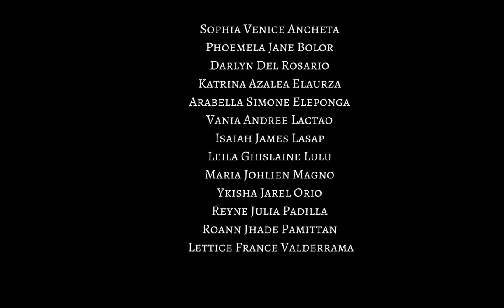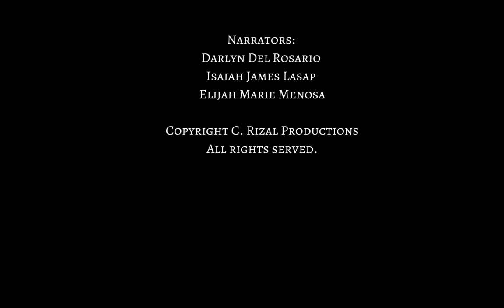An El Filibusterismo Film (by Grade 10 RIZAL)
this is our El Filibusterismo Film made by my whole class Grade 10 Rizal. 💛

this is not only a one person job it's a group effort and everyone had a role to fill and I am very proud and happy of what we've finished and accomplished ☺️

Experience the captivating adaptation of Dr. Jose P. Rizal's renowned novel, "El Filibusterismo" (Chapters 33-39), brought to life by the exceptional talents of the Grade 10 Rizal class at FEU Roosevelt 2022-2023.

Directed by: Ykisha Jarel Orio & Isaiah James Lasap

Starring:
Karl Lorence Martin Paderugao as Simoun
Zernan Avila as Basilio
Nathan James Holiva as Isagani
Mark Dustine Cadiente as Ben Zayb
Jerlaine Angelie Calantog as Carolino & Tulisan 2
Francheska Marie Pranada as Padre Florentino
Rafael Alfonso Lamdagan as Padre Irene
Isaiah James Lasap as Matanglawin & Padre Camorra
Alyssa Mine Buena as Mautang
Janel Mae Dela Cruz as Juanito Pelaez
Katrina Azalea Elaurza as Kabo
Hannah Angel Ferrancullo as Dun Custio & Paulita Gomez
Jashley Andrea Palmares as Sibil
Francheska Marie Pranada as Kapitan Heneral
Ykisha Jarel Orio as Tanod & Extra 1
Elijah Marie Menosa as Extra 2
Umar Abdul Hamed as Extra 3
Waleed Silungan as Bilanggo 1
Arianna Mueda as Bilanggo 2
Francheska Nicole Suening as Tulisan 1
Andrew Arceno as Tulisan 3

Narrators: Darlyn Del Rosario, Isaiah James Lasap, Elijah Marie Menosa

Scriptwriters:
Sophia Venice Ancheta, Phoemela Jane Bolor, Darlyn Del Rosario, Katrina Azalea Elaurza, Arabella Simone Eleponga, Vania Andree Lactao, Isaiah James Lasap, Leila Ghislaine Lulu, Maira Johlien Magno, Ykisha Jarel Orio, Reyne Julia Padilla, Roann Jhade Pamittan, Lettice France Valderrama

Video Editors: Philline Franchette Alagahit, Sophia Venice Ancheta, Alyssa Erica Dungo, Audrey Venice Bellen, Alyssa Mine Buena, Kyle Daniel Balana, Hannah Angel Ferrancullo, Zuleika Eidrianne Haradji

Audio Editors: Allysa Erica Dungo, Audrey Venice Bellen. Jasmine Angelie De Leon, La Arnie Desoyo, Zuleika Eidrianne Haradji, Elijah Marie Menosa

Software Editors used:
CapCut

Note: We acknowledge that this project is a shining example of the power of collaboration and determination. Despite the challenges posed by the virtual setting, the 10-Rizal class embraced innovation and showcased their exceptional talent, dedication, and commitment to excellence. Through countless hours of online rehearsals, scriptwriting sessions, and meticulous editing, this remarkable film came to life. The collective effort and unwavering passion of each and every individual involved have culminated in a truly extraordinary achievement. It is a testament to the indomitable spirit of these talented students that they were able to bring the world of "El Filibusterismo" to fruition in such a short span of time. Their unwavering focus, creativity, and adaptability have set a new standard for virtual collaboration and artistic expression. We extend our heartfelt congratulations to the entire 10-Rizal class for their unwavering commitment, their willingness to think outside the box, and their relentless pursuit of excellence!!